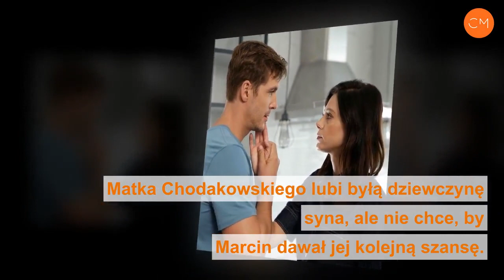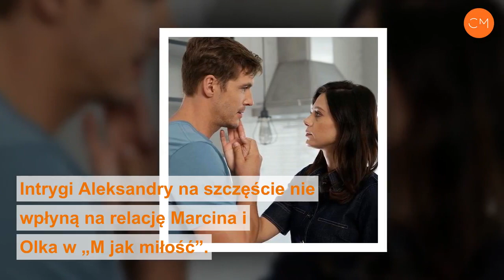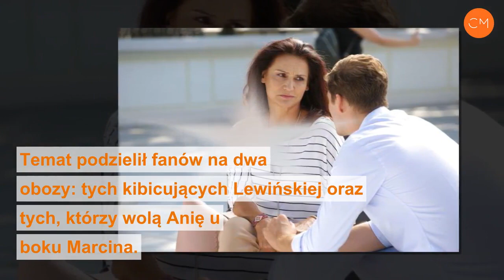Ślub Izy i Marcina w M jak miłość. Aleksandra nie zgodzi się, żeby jej syn ożenił się z Izą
Na ten ślub w "M jak miłość" czekają miliony widzów. To już pewne, że Iza (Adriana Kalska) i Marcin (Mikołaj Roznerski) będą razem i stworzą rodzinę dla swoich dzieci. Zakochani zamieszkają u Chodakowskiego i zaczną planować wspólną przyszłość. W nowych odcinkach "M jak miłość" w 2019 roku pojawi się temat ślubu. Nie wszyscy jednak ucieszą się ze szczęścia tej pary. Aleksandra Chodakowska (Małgorzata Pieczyńska) nie uzna Izy za swoją synową, bo dla niej idealną kandydatką na żonę dla Marcina będzie wciąż Ania (Maria Pawłowska).